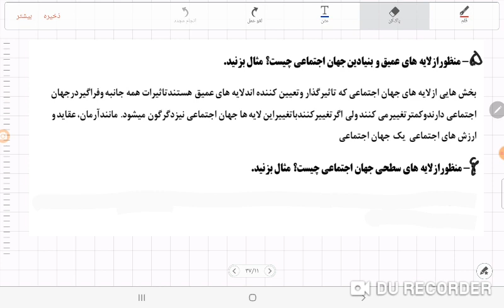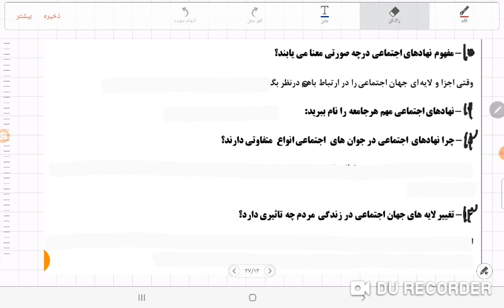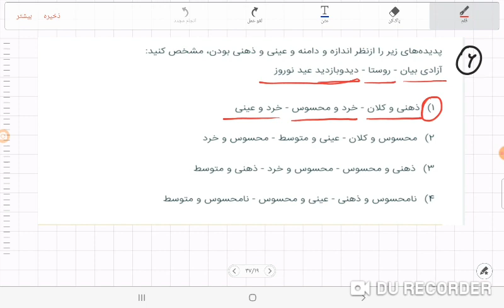جامعه شناسی دهم درس چهارم اجزا و لایه های جهان اجتماعی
جامعه شناسی دهم انسانی درس چهارم درسنامه نهایی کنکور